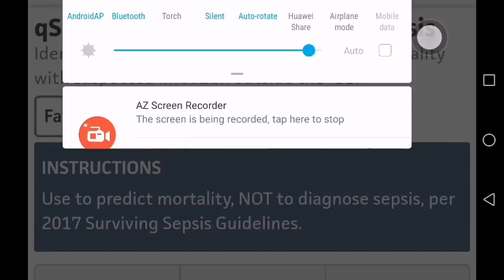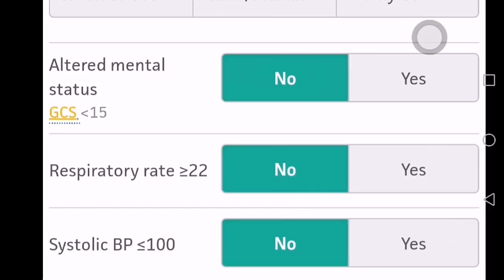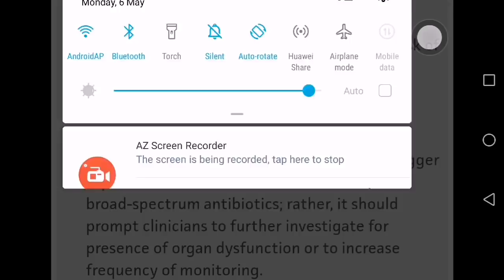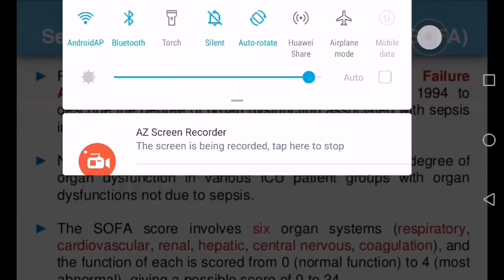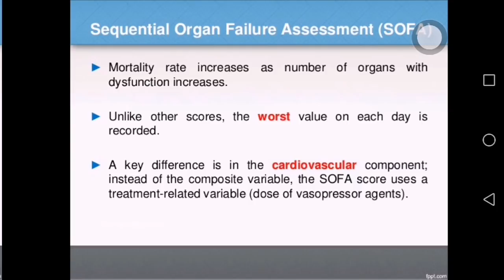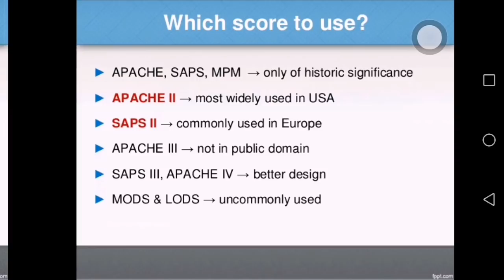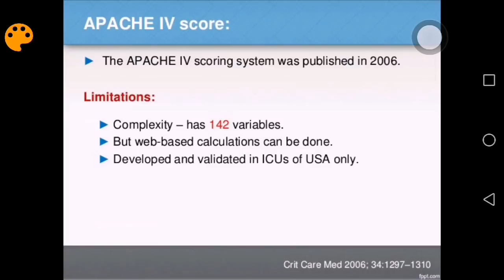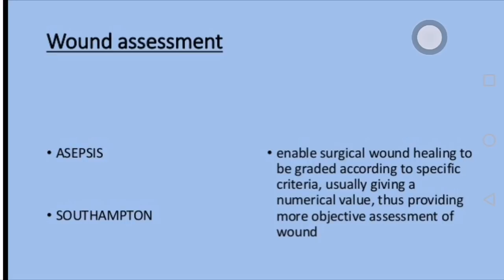PGMEE MASTERY COURSE--HYS SCORING/GRADING SYSTEM AIIMS/NEETPG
The process of getting anything done or achieving a goal takes hell lot of your real time & concentration.
Don’t quit because you can’t figure out the process.
Don’t quit because the price is too high.
If you wanting it bad enough, you will find a way & it has to fall into your lap.
Keep No Doubt !
Invest for progress !
Take that needed Step !

Enroll@PGMEE MASTERY HYS COURSE -
Payment Modes-
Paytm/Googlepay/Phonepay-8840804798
& send the screenshot of receipt whatsapp@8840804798.

Progress is the ultimate motivator.You’ve got to enjoy the process. Every little progress will give you the motivation to keep moving and trust yourself.

Keep No Doubt !
Invest for progress !

Everything You Need To Know :

Brief Testimonials by aspirants after Recent Neet pg 2019-

It is an initiative to make you master in all the high yield stuffs , which has 80-90 % chance of being asked in exams. And thus reducing your silly mistakes . And giving you an extra edge over other aspirants.
Consists Of-

1) 70+ Proven Short High Yielding Stuffs videos tailared for recent NBE pattern NEET PG/DNB & Aiims/PGI Exams.

Add-On-
2)Quick High Grasping Videos Of Recent Years Aiims/NBE pattern/PGI Papers Solition Disussion.

Double Add-On-
3) All New Personalised High Yield Stuffs Videos consisting of discussing everything that you need to revise in last 15 days of Exams_to be made in Coming future for neet pg 2020 for maximising results.

Triple Add-On
4) Personalised Mentorship Call- To know & plan everything you need to do, for coming out thorough this phase with flying colors. Inshort personalised study plan tailored on the basis of your current preparation level.

Extra Bonus- Year long continuous guidance, updates, relevant study materials through the whatsapp messenger.

This course might prove as a game changer in your life journey.
You'll get all 19 subjects high yielding stuffs videos tailored for neet pg , aiims & pgi preparation.
Those will be videos of  short. length ranging from 5 mins to 20 mins.
Goal is to give 20 mins everyday to watch these high yielding stuffs.

Only Initial Limitation - 100 seats(First Enroll Basis selection)

Course fee- This whole lot of efforts & values can't be cheaper than 3000rs only one time for 1 year.

Beleive me, It'll be the best possible step, you would take this year to invest for your dream.
If you are hesitating due to money factor, do your maths. Each highly valuable skilled video is not even costing you 20rs/video .(100-120 quick short HYS videos for revision).
Demanding only your 20 mins each day with me, to improve over others.
Would be very usueful for you all. Must enroll✌🏻

Don't just aspire to make a living. Aspire to make a difference.

Remember that — just because you’re doing a lot more, doesn’t mean you’re getting a lot more done, don’t confuse movement with progress, someome said  because you can run and move all the time doesn't mean that you'll reach at your place.’
Enroll@3k -
Payment Modes-
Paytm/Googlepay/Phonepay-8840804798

Whatspp the receipt at 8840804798 to start pushing your limits & getting results.

So continue to strive, continue to have goals, continue to progress.